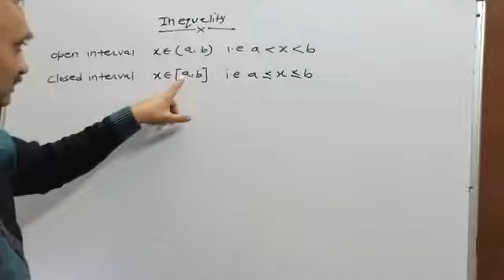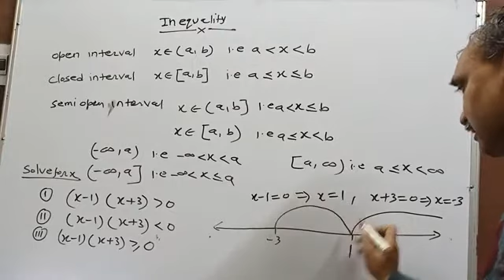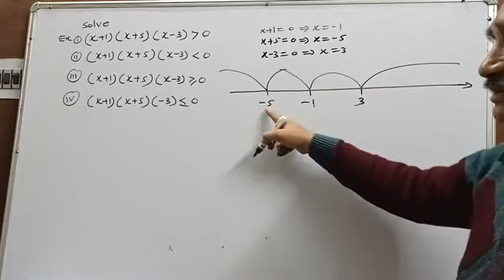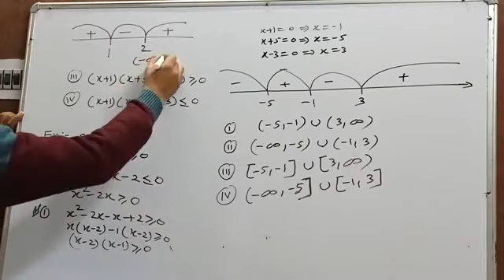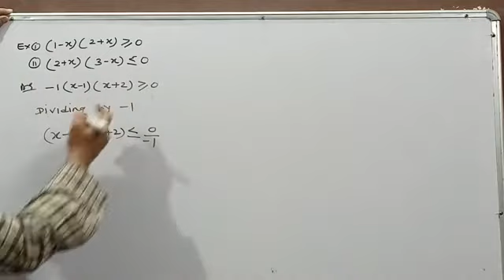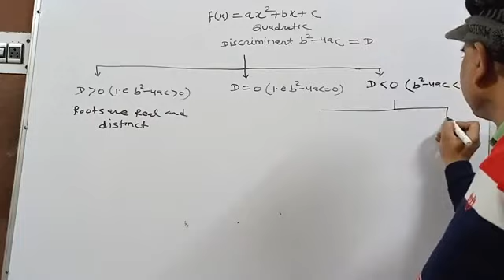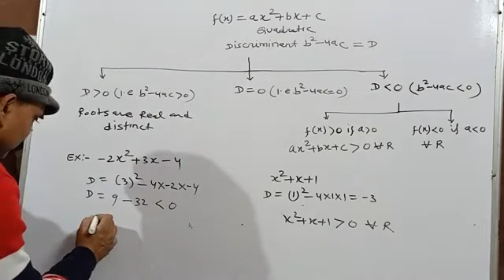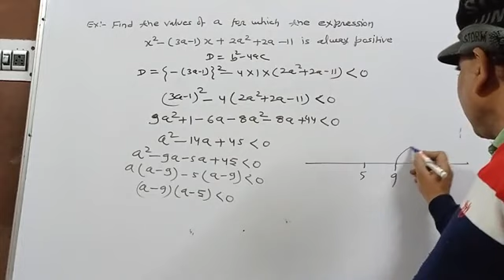Inequality/QUADRATIC INEQUALITY/CLASS XI/ Usefull for Increasing , Decreasing function Class XII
Link for Short Trick

Anil  jain classes

play list for short cut / trick

play list for Matrices 12

Play list FOR DETERMINANT 12

Play list FOR VECTOR 12

Play list for invrese trignometric function 12

Link for playlist of DIFFERENTIATION

LINK FOR PLAY LIST OF PHYSICS 12

link for TRIGONOMETRY XI